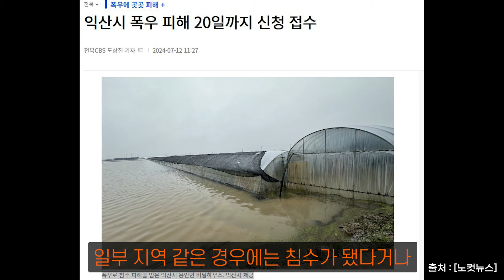우리집 블루베리가 폭우로 물에 잠겼다면? 늦으면 블루베리 가지와 뿌리가 썩습니다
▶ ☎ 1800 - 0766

긴 장마기간 동안 비로 인해 많은 곳에서 피해가 있었습니다.
안타깝게도 블루베리 농가에서도  열심히 키운 블루베리가 폭우로 잠기는 안타까운 곳이 있었습니다.

마음 아픈 일이지만, 블루베리를 다시 잘 키우기 위해서 꼭 빠른 조치를 해줘야하는데요